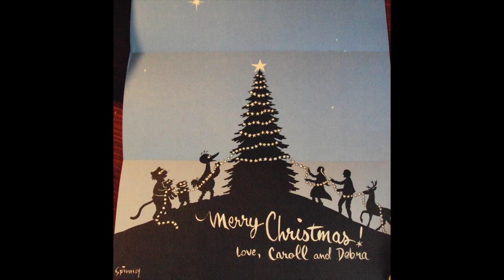A Christmas Caroll: The Christmas Card art of Caroll Spinney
Best known for his portrayals of Big Bird and Oscar the Grouch, Caroll Spinney was also an accomplished cartoonist. This short video showcases some of his remarkable and beautiful Christmas card artwork. Enjoy.